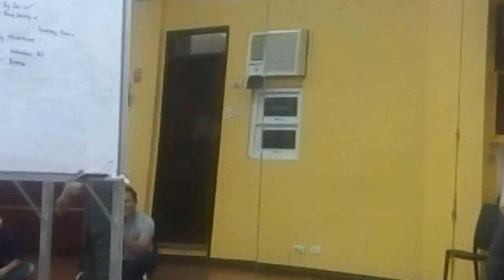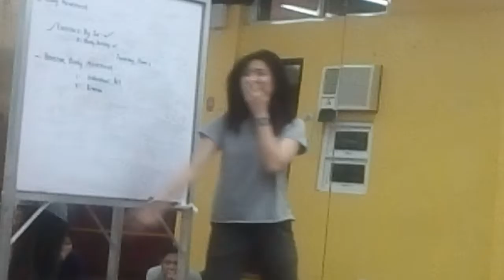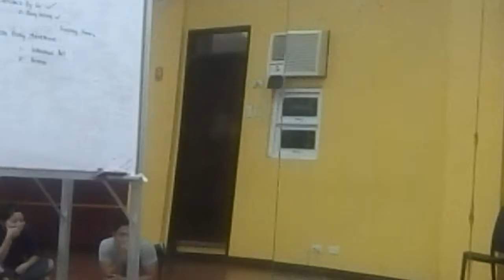Day 8 DWEP Artïsta Workshop 2016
Day 8 DWEP Artista Workshop / Advance Acting Class 02 with Teacher Glory Ann Nacional. 10/20/2016 Sunday DMV Studio QC

Acting Challenge with Duane David